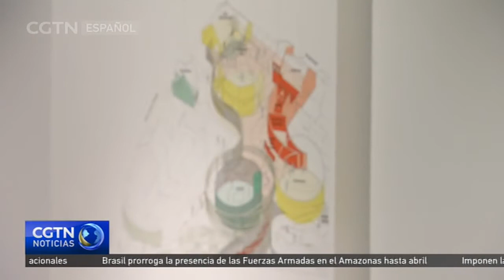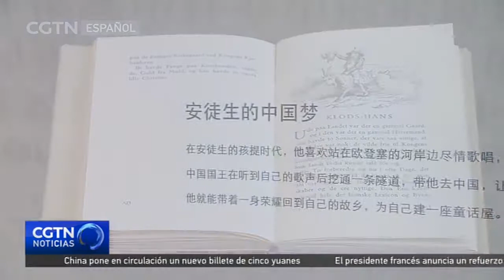Exhibición de nuevo Museo de Hans Christian Andersen abre en Beijing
El Centro Cultural Danés del Distrito de Arte 798, en Beijing, ha montado una exhibición sobre el nuevo museo de Hans Christian Andersen. Este nuevo museo, ubicado en Odense, Dinamarca, honra la vida y obra del popular autor danés del siglo XIX. La exhibición en la capital china no solo celebra al autor de cuentos de hadas, sino también los 70 años de relaciones diplomáticas entre China y Dinamarca.